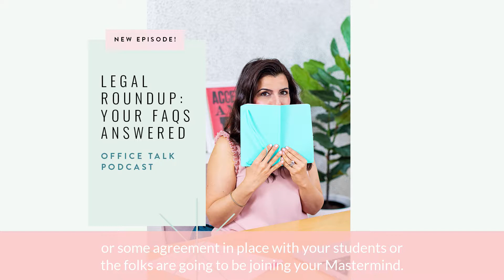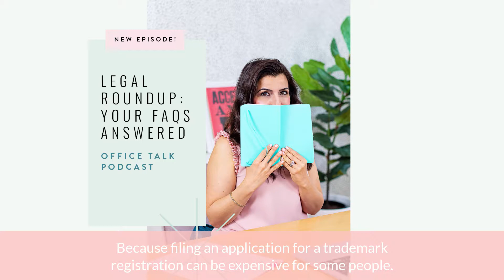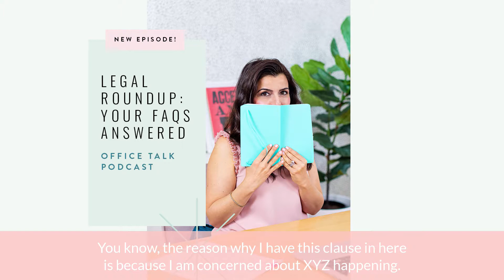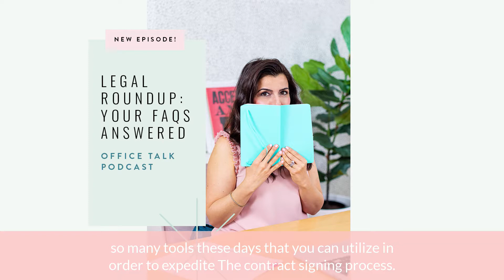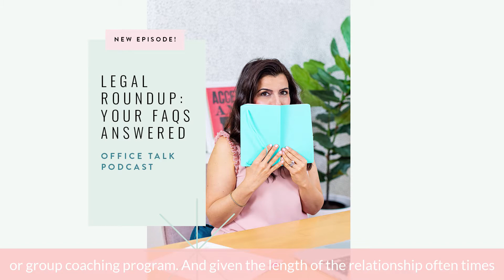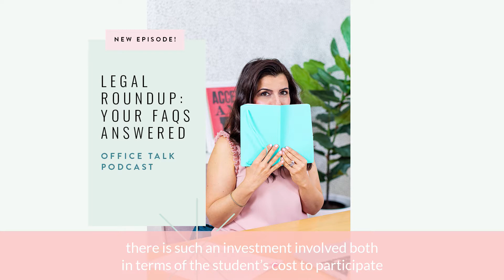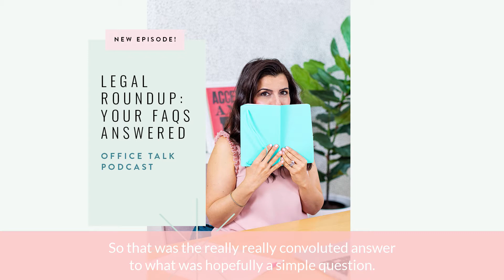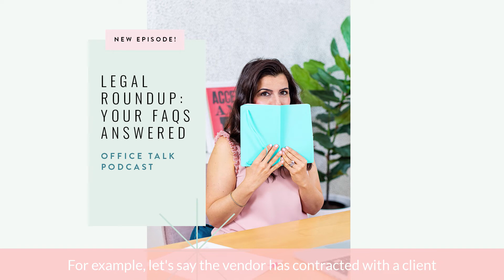Legal Roundup: Your FAQs Answered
Is there a legal question that you’ve had knocking around in your mind for a while?

Then this is the episode for you!

We’re doing a round-up of recent legal questions entrepreneurs and business owners have been asking - the answer to YOUR question may be in here too. In particular:

* The answer to, “Should I register the trademark for the logo of my business versus the name of my business? Or only the name of my program or product?”

* The answer to, “What should I do if one of my clients is asking for changes to my default contract, specifically the termination clause?”

* The answer to, “When hosting a group coaching program or a mastermind, do participants need to literally sign on the contract of can they just check a box to acknowledge the terms?”

* The answer to, “Any recommendations on how to work with vendors whose policies prohibit you from sharing examples of your work on social media or for marketing?”